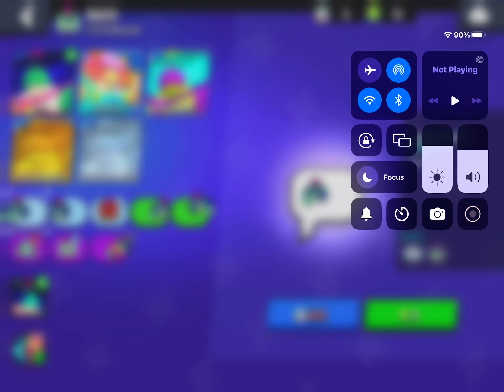Is this buzz pin normal